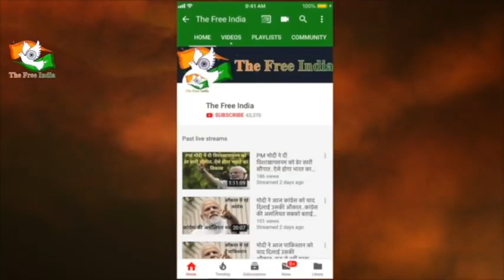Kalank full movie song by SUMIT jain